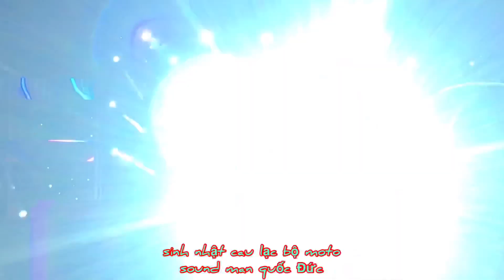FiLL acoustic được Khách Hàng tin dùng trong các sự kiện lớn và đám cưới Vib